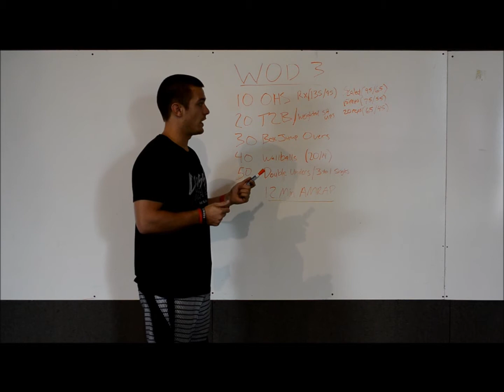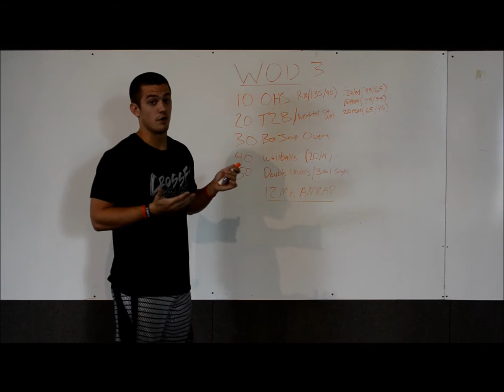WOD 3 video